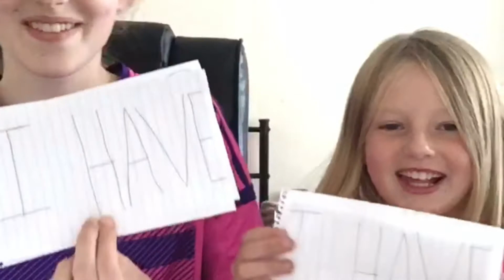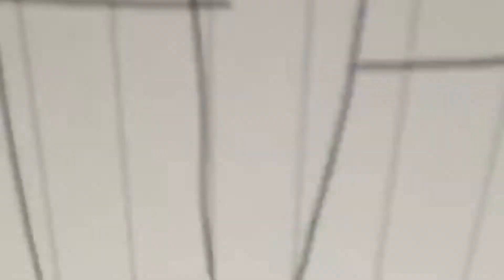THE TRUTH IS REVEALED!